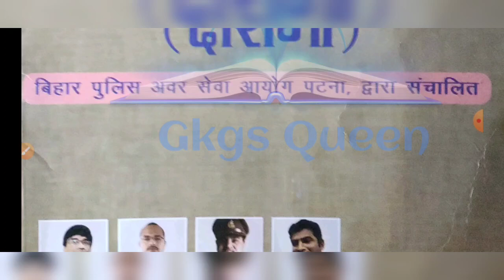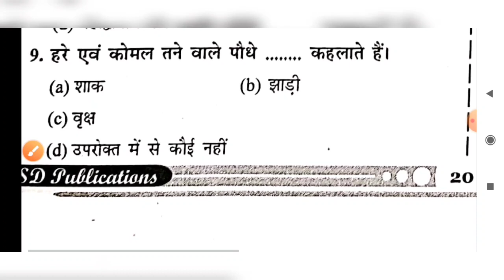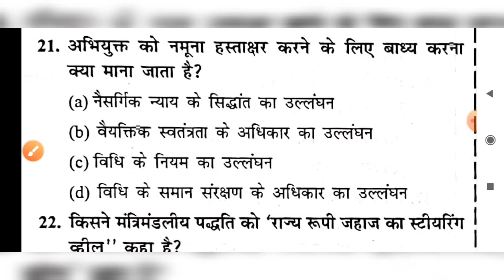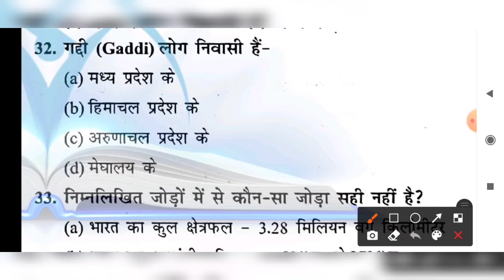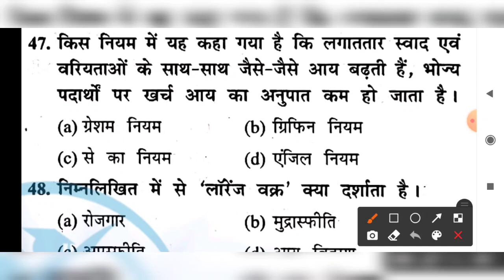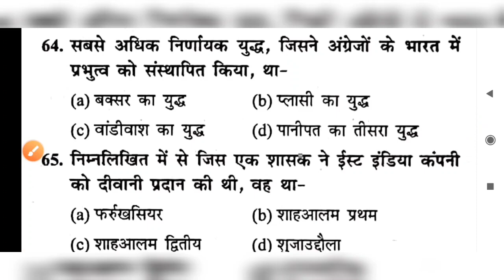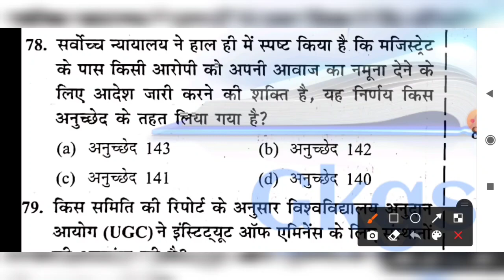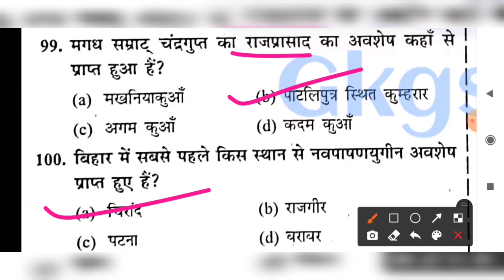#3 Bihar si set practice in hindi || Best practice set for bihar si || Bihar daroga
3 Bihar si set practice in hindi || Bihar si set || Best practice set for bihar si || Bihar daroga